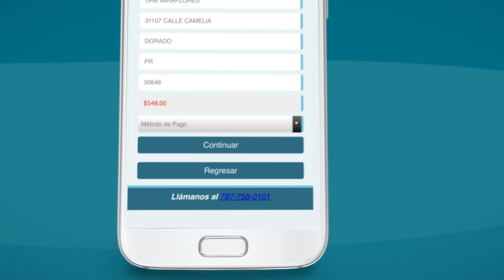Tutorial #2 APP CSM ¿Cómo hacer Pagos de tu Póliza?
Conoce "Cómo hacer Pagos de tu Póliza" usando nuestra aplicación móvil.